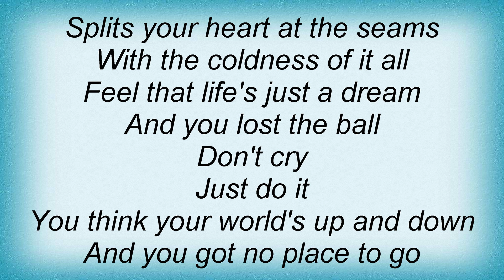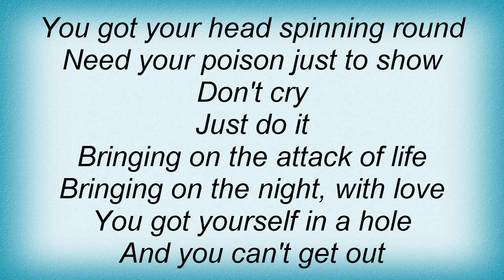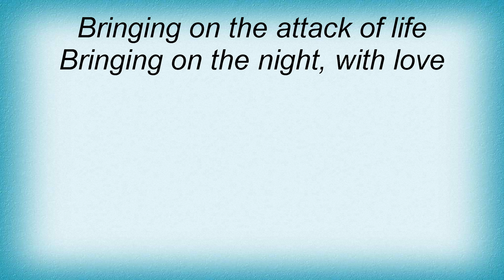Bang Tango - Attack Of Life Lyrics